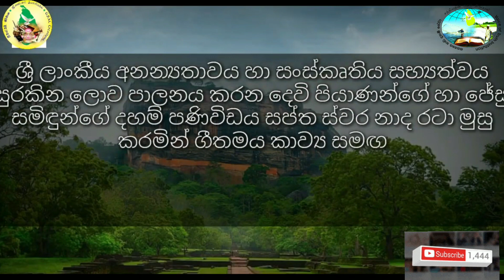පලමුව පුරුෂයාද ස්ත්‍රීයද|@g.s.mcreations4341Voice of Truth Sinhala Program.